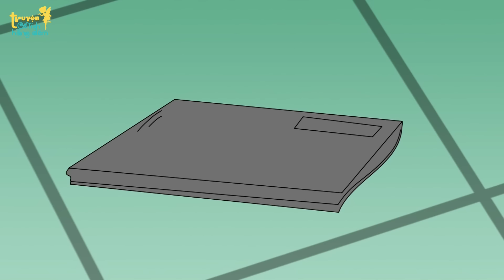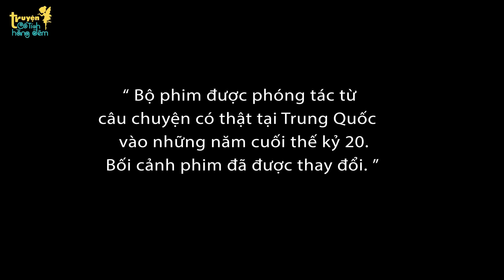NGƯỜI VỢ PHẢN BỘI | Truyện Cổ Tích | Truyện Cổ Tích Việt Nam | Truyện Cổ Tích Hằng Đêm